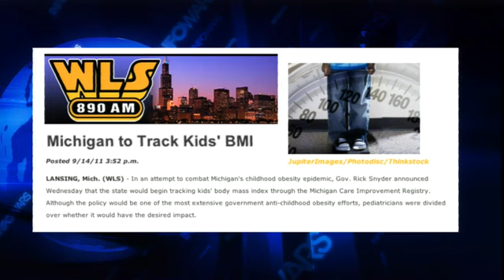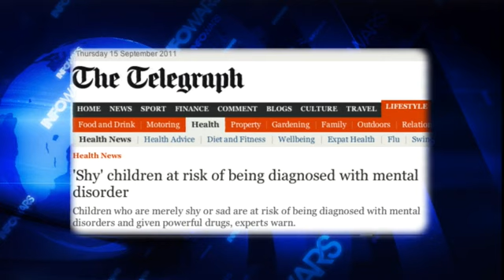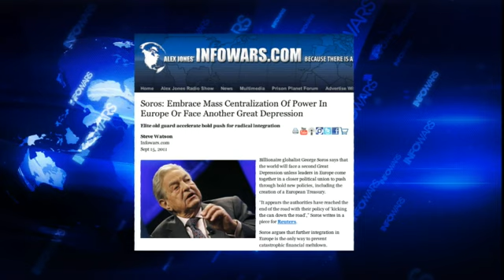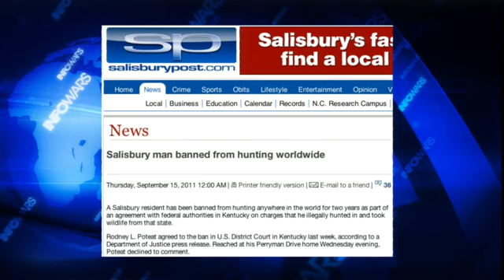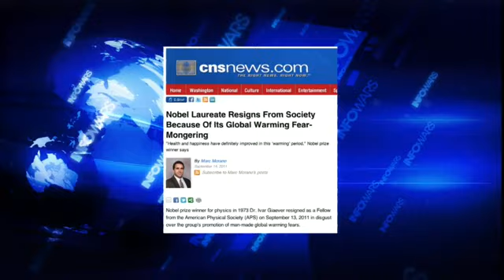Infowars Nightly News - 09/15/2011 - Part 1 of 5